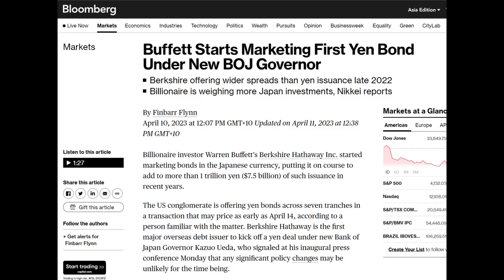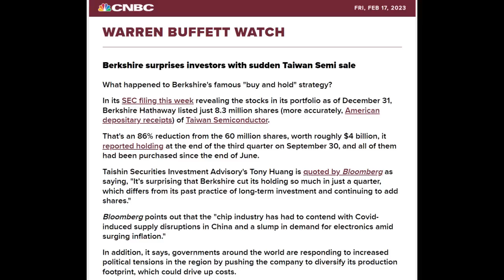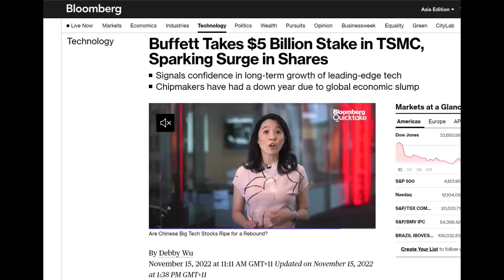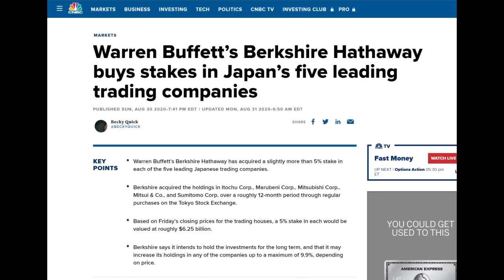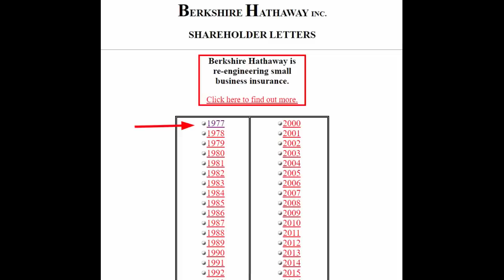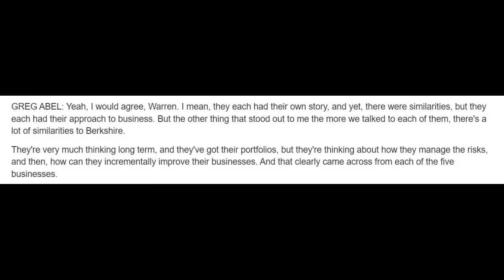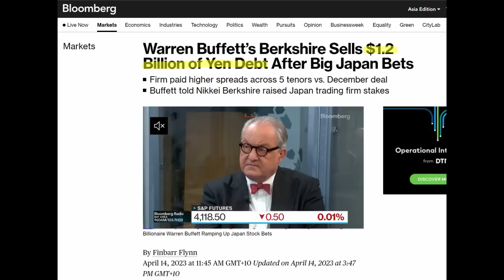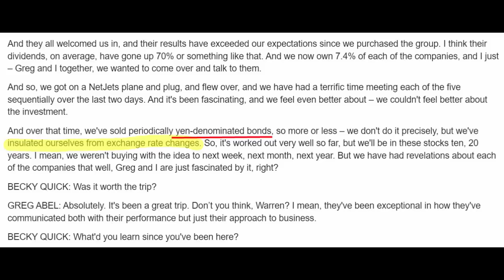CK投資理財 | 重大佈局！巴菲特減倉TSMC，發行日幣債券，進軍日本 【CC中文字幕】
股神巴菲特這週終於公佈他三個月短線買賣台積電的原因，以及進軍日本背後的重大佈局。

►搜尋‘CKGOCHANNEL'可以在eToro上找到我哦～

使用此鏈接可以享受會員打折哦～